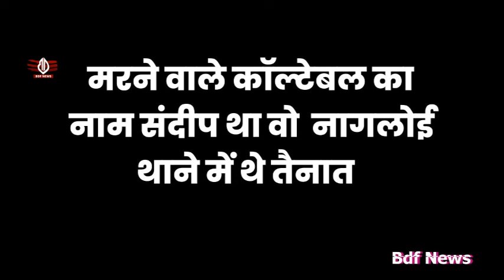Delhi Crime: नागलोई में दिल्ली पुलिस के जवान को बदमाशों ने रुकने का ईशारा करने पर...